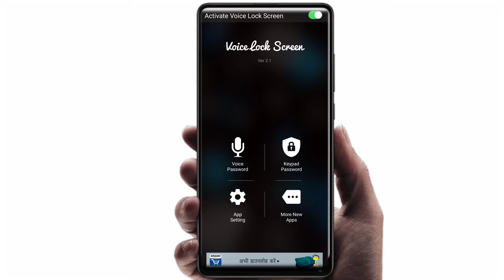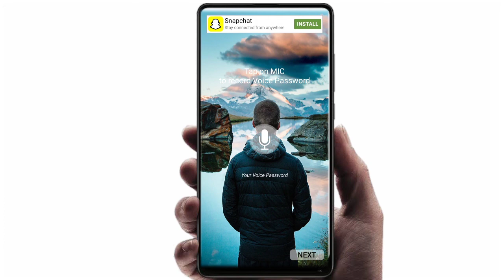अपना नाम बोलो अपने फोन का लॉक Open होगा | Voice Screen Lock | Unlock Your Phone With Your Voice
"Download Link {Shorten Links}

Follow me and you can ask anything

Thanks For Sharing And Watching

Apna Name Lekar Phone Unlock Kare,
Voice Screen Lock, Apni Aawaz Se Khole Phone Lock,